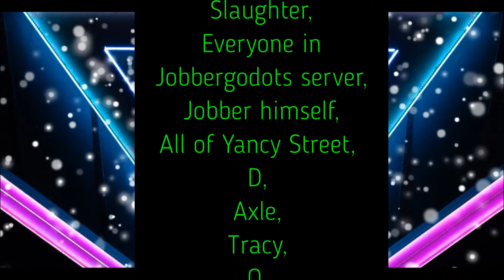CHANNEL UPDATE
It's about time for a change!  Hope the world is ready for the takeover of Yancy Street.
Channel Update was needed and I'm ready to start cranking out videos!

green lantern
ifinite frontier